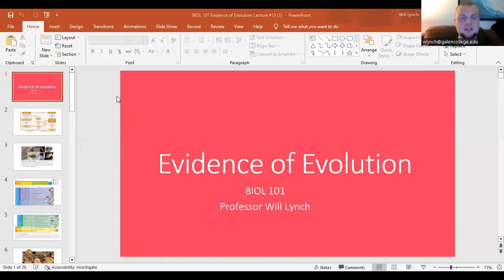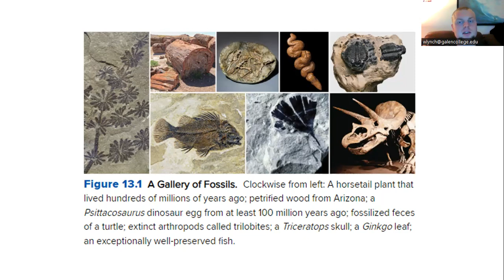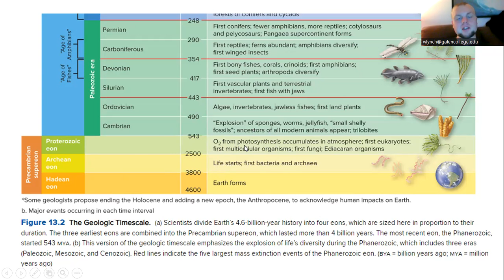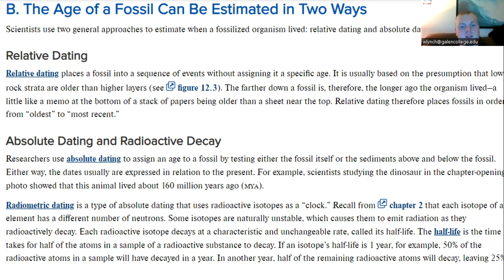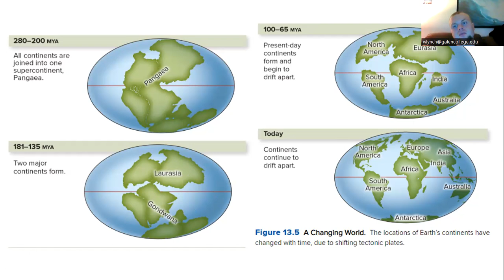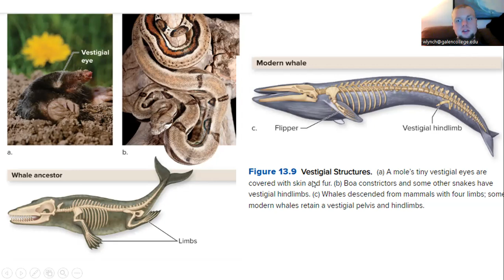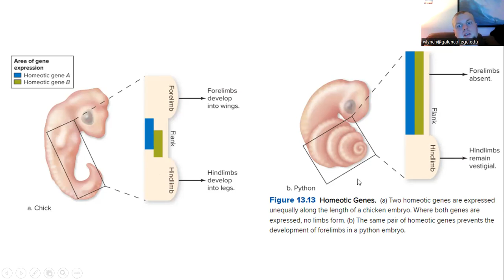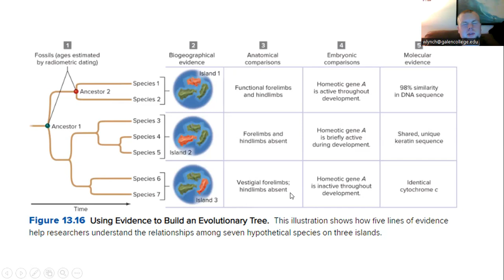Evolutionary Evidence Lecture!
This lecture explains what makes evolution so crucial to our biological profile!